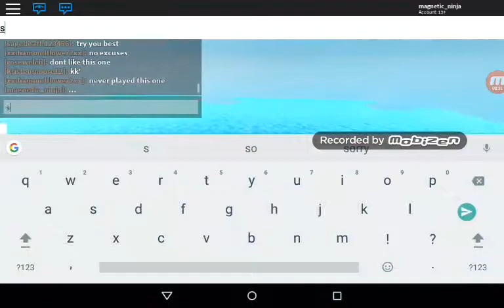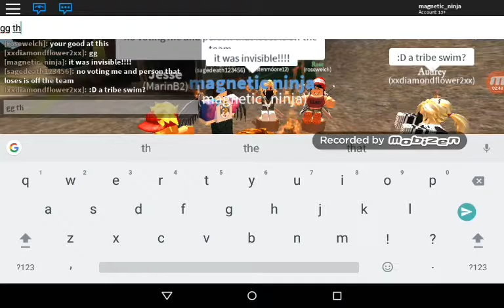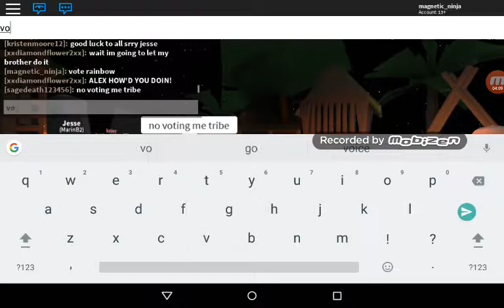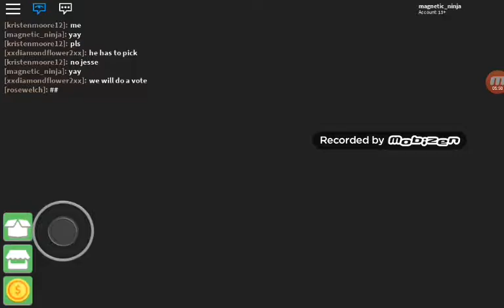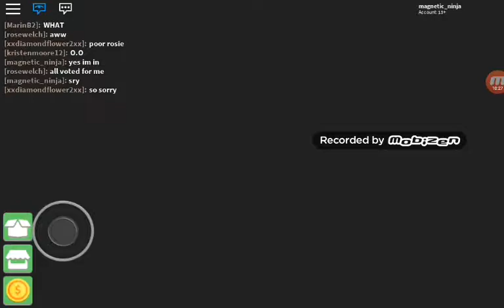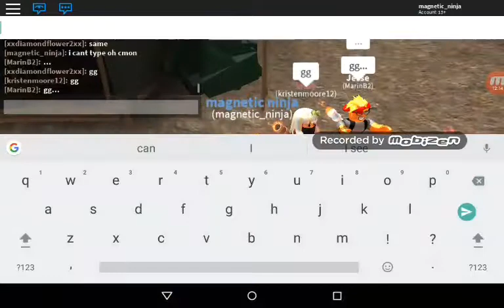Surviver contenued!!!part 3